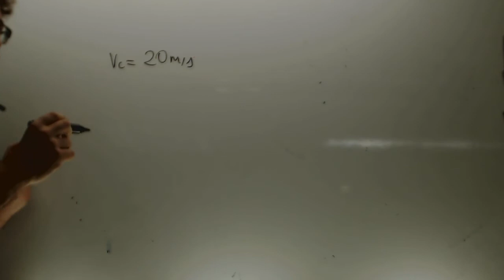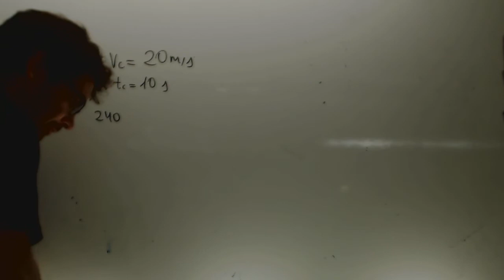Problema conejo y perro Fisica 1 Bachillerato Academia Usero Estepona